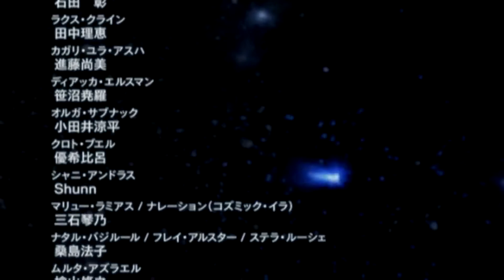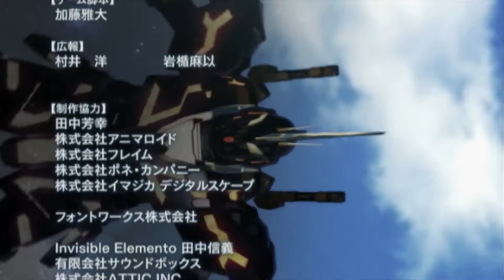✅【GUNDAM】ENDING 機動戦士ガンダムUC オフィシャルモード 【真・ガンダム無双】 1080p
ガンダム完結再生リスト

100%全話収録 GUNDAM （機動武闘伝Gガンダム THE バトル）（PS1)（SIMPLEキャラクター2000シリーズ Vol.12）

ガンダム op
ガンダムseed op
ガンダム op
ガンダムウォーズ
ガンダムビルドファイターズ
ガンダム アニメ
ガンダム アムロ
ガンダム アーティファクト
ガンダム age
ガンダム アニソン
ガンダム アイキャッチ
ガンダム アカツキ
ガンダム アレックス
ガンダム age op
ガンダム アフレコ
ガンダム 一年戦争
ガンダム イグルー
ガンダム 一話
ガンダム インフレ
ガンダム イベント
ガンダム イボルブ
ガンダム 一年戦争史 episode
ガンダム 一番くじ
ガンダム iii
ガンダム 井上大輔
ガンダム 動く
ガンダム uc
ガンダム うた
ガンダム uc bgm
ガンダム 歌ってみた
ガンダム ウイング
ガンダム uc op
ガンダム ウェザリング
ガンダム 動く 海外の反応
ガンダム uc 主題歌
ガンダム 映画
ガンダム ed
ガンダム 演説
ガンダム エクストリームバーサス2
ガンダム エンディング
ガンダム エントリーグレード
ガンダム エクストリームバーサス
ガンダム エルメス
ガンダム エクシア
ガンダム 映画 主題歌
ガンダム op
ガンダム オリジン
ガンダム op集
ガンダム オルフェンズ
ガンダム オーケストラ
ガンダム 音楽
ガンダム オープニング
ガンダム op メドレー
ガンダム oo
ガンダム お願いランキング
ガンダム 歌
ガンダム 解説
ガンダム 海外の反応
ガンダム カラオケ
ガンダム 掛け合い
ガンダム カズレーザー
ガンダム 格ゲー
ガンダム カバー
ガンダム 海外
ガンダム 艦隊戦
ガンダム 曲
ガンダム 起動音
ガンダム キティ
ガンダム 曲 ランキング
ガンダム 機体解説
ガンダム 起動
ガンダム キラ
ガンダム 旧キット
ガンダム 橋
ガンダム キスシーン
ガンダム クロスブースト
ガンダム クロスオーバー
ガンダム クイズ
ガンダム クロスレイズ
ガンダム クロブ
ガンダム 黒歴史
ガンダム クロスボーン
ガンダム 黒い三連星
ガンダム 空中戦
ガンダム クライマックスuc
ガンダム ケミストリー
ガンダム 警報音
ガンダム ケンプファー
ガンダム ケロロ
ガンダム 競馬
ガンダム 警報
ガンダム ケルディム
ガンダム 結婚式
ガンダム 喧嘩
ガンダム 警察
ガンダム 効果音
ガンダム コマ撮り
ガンダム コスプレ
ガンダム 恋ダンス
ガンダム 公式
ガンダム コックピット
ガンダム 考察
ガンダム ココロオドル
ガンダム コンバージ
ガンダム コアファイター 合体シーン
ガンダム サンダーボルト
ガンダム サントラ
ガンダム 作業用
ガンダム 作画崩壊
ガンダム 最強
ガンダム 最終回
ガンダム 三国志
ガンダム サッカー
ガンダム 作業用bgm
ガンダム 最終決戦
ガンダム 主題歌
ガンダム シャア
ガンダム 死亡シーン
ガンダム しくじり
ガンダム シード
ガンダム 出撃シーン
ガンダム 神曲
ガンダム 初代
ガンダム 新作
ガンダム 主題歌 メドレー
ガンダム スターダストメモリー
ガンダム スノーボード
ガンダム スロット
ガンダム スキー
ガンダム スターゲイザー
ガンダム 吹奏楽
ガンダム スパロボ
ガンダム ステラ
ガンダム スタイル
ガンダム スマホゲーム
ガンダム 戦闘シーン
ガンダム seed
ガンダム 閃光のハサウェイ
ガンダム seed destiny
ガンダム 戦闘 bgm
ガンダム seed op
ガンダム 声優
ガンダム se
ガンダム seed destiny op
ガンダム 戦闘
ガンダム ソング
ガンダム 挿入歌
ガンダム 総選挙
ガンダム ソング ランキング
ガンダム ソロモン
ガンダム ソシャゲ
ガンダム 挿入曲
ガンダム 素材
ガンダム 操縦
ガンダム その後
ガンダム 大気圏突入
ガンダム 大会
ガンダム ターゲットインサイト
ガンダム タイトルコール
ガンダム 玉置成実
ガンダム ターンエー
ガンダム tas
ガンダム 戦い
ガンダム 耐久
ガンダム 高山みなみ
ガンダム チャンネル
ガンダム 超合金
ガンダム 中国
ガンダム チート
ガンダム チンパンジー
ガンダム チンパン
ガンダム チョコ
ガンダム 中二病
ガンダム チーター
ガンダム チェーン
ガンダム 土田
ガンダム ツッコミ
ガンダム 作る
ガンダム 作ってみた
ガンダム 月の繭
ガンダム 強い
ガンダム 吊り橋
ガンダム 作り方
ガンダム 翼
ガンダム 強さ
ガンダム 鉄血のオルフェンズ
ガンダム the origin
ガンダム 鉄血のオルフェンズ op
ガンダム テーマ曲
ガンダム テレビ
ガンダム 鉄血のオルフェンズ bgm
ガンダム 鉄血のオルフェンズ 最終回
ガンダム 鉄血のオルフェンズ ed
ガンダム ティファ
ガンダム テーマソング
ガンダム 等身大
ガンダム 塗装
ガンダム トランザム
ガンダム トライエイジ
ガンダム トラウマ
ガンダム 特番
ガンダム トリスタン
ガンダム 特集
ガンダム トゥルーオデッセイ
ガンダム トーク
ガンダム ナラティブ
ガンダム ナイチンゲール
ガンダム ナラティブ 主題歌
ガンダム ナレーション
ガンダム 長い眠り
ガンダム 中村悠一
ガンダム 中島美嘉
ガンダム 泣けるシーン
ガンダム ナラティブ bgm
ガンダム ナドレ
ガンダム ニュータイプ
ガンダム 人気曲
ガンダム にじさんじ
ガンダム 二話
ガンダム ニナ
ガンダム ニュース
ガンダム ニューガンダム
ガンダム ニコル
ガンダム ニブンノイチ
ガンダム 人気
ガンダム 塗り絵
ガンダム 布マスク
ガンダム ヌンチャク
ガンダム 沼
ガンダム 塗り分け
ガンダム ヌーヴェル
ガンダム ネタ
ガンダム 年表
ガンダム ネクストプラス
ガンダム ネーナ
ガンダム ネン
ガンダム ネモ
ガンダム ネロ
ガンダム ネオジオング
ガンダム next plus
ガンダム next
ガンダム ノリス
ガンダム ノワール
ガンダム 乗り換え
ガンダム ノイマン
ガンダム ノリス bgm
ガンダム 乃木坂
ガンダム ノンテロップ
ガンダム ノア
ガンダム ノーネーム
ガンダム の歌
ガンダム ハサウェイ
ガンダム ハロ
ガンダム 配信
ガンダム 発進シーン
ガンダム ハローキティ
ガンダム ハマーン
ガンダム hatena
ガンダム ハリウッド
ガンダム mad
ガンダム マキオン